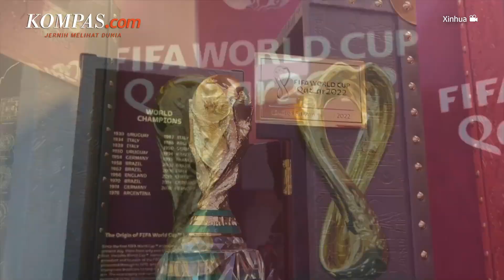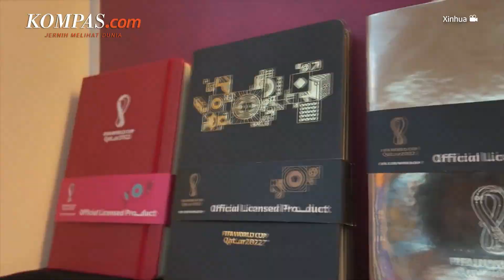Suvenir Piala Dunia Qatar “Made in China" yang Populer di Qatar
Sejumlah souvenir Piala Dunia 2022 Qatar seperti boneka maskot piala dunia, mug kopi, patung mini logi resmi hingga replika trofi Piala Dunia merupakan produksi dari China. Sebuah perusahaan Guangdong Cheche Cultural Development di Provinsi Guangdong, China Selatan merupakan produsen souvenir Piala Dunia FIFA 2022.

Perusahaan tersebut mulai menjalin kerja sama dengan komite penyelenggara Piala Dunia Qatar sejak 2015. Hal ini bertujuan memastikan kelancaran produksi dan distribusi souvenir.

Penulis Naskah: Novyana Nurmita Dewi
Video Editor: Menika Ambar Sari
Produser: Deta Putri Setyanto